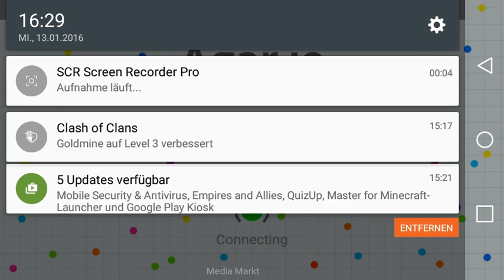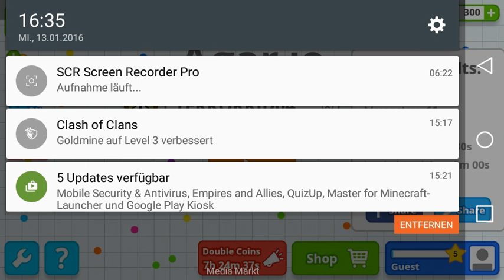AGAR.IO #1 runde Angelegenheit